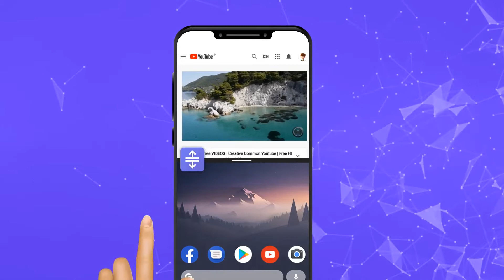Split Screen Dual Window For Multitasking.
Split Screen - Dual Window For Multitasking is the amazing application for Divide the screen in dual screen. After splitting the screen you can use different applications on both screens at a time. You can add the floating button on the home screen to easily open the app and also change the color of the floating button. There are multiple different colors available for the user to set on the floating button. You can also set the vibration on the split-screen option. This app is with the user-friendly interface it means everyone can use this app easily. For using the app, an internet connection is not required after downloading the application.

# Split the screen in dual screen
# You can add floating button on the home screen
# You can change the color of the floating button
# You can set vibration on split screen option
# Not require an internet connection after downloading the app

To use this app you have to enable the split-screen service. When you enable these services then it will redirect you to the setting. then you have to enable the app after that it will ask to enable accessibility service, observe your action, retrieve window content in a popup then you need to click on ok to give access permission. Without enabled service, you can not use other functions of this application. When you enable the service, Then other options of this application enable like the back button, home button, floating button, and setting. When you click on the back button then one other window will open and asks to enable the back button. When it enables then you can use this option to split the screen. To split the screen on the back button you have to long-press on it and then your screen is split. There are two options available for users to split the screen. The first is to long-press the back button and second is to long-press on the home button. These are the two ways to split the screen. This means you can use two different screens on one phone at a time. You can use different applications on both screens.

If you went to use split the screen on the home button then you have to click on the home button then one other window is open and asks to enable the home button. When it enables then you can use this option to split the screen. To split the screen on the home button you have to long-press on it and then your screen is split.

In a Split Screen - Dual Window For Multitasking you can add a floating button on the home screen. To using the floating button you have to first enable it. When you enable the floating button it appears on the home screen. Then you can use the floating button to split the screen. You can also split the screen on single and double click on the floating button.

Another option in this application is setting. In this option, you can set the color of the floating button. There are multiple colors available for the user. So you can set the particular color of the floating button. You can also set the vibrations on the split-screen. That means when split-screen appears then vibration will occur. You can set vibration in 0 to 1000 milliseconds. You can set vibration in the range of 0 to 50, 50 to 100, 100 to 150. These are the examples to set the vibrations on split the screen.

One another feature of this application is not required active internet connection in your phone after downloading the application. This means that after downloading the app you can use without an internet connection on your phone. The user interface of this application is very simple so everyone can use this application easily. We can also say its a user-friendly application. So after all, Please download the application and use this app to split the screen. It is a very useful app to split the screen.

Download and give us a review of Split Screen - Dual Window For Multitasking